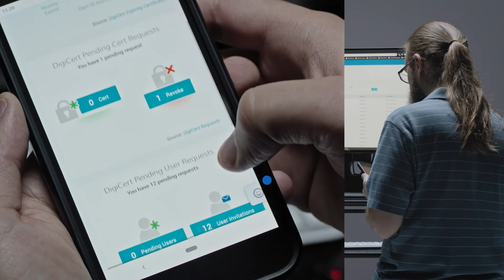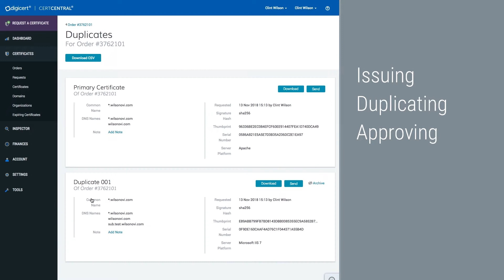How to Manage Your Entire Certificate Lifecycle in 60 Seconds—or Less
How much time should be spent managing certificates? Hint—about what it takes to make a proper cup of coffee.